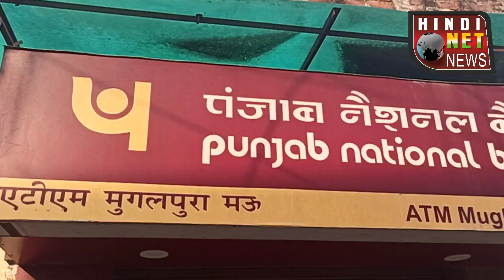मऊ शहर के कुछ एटीएम बने शोपीस।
mau news, mau khabar, mau atm,